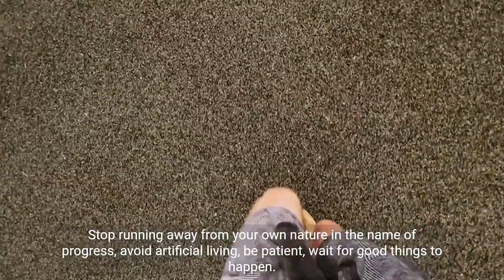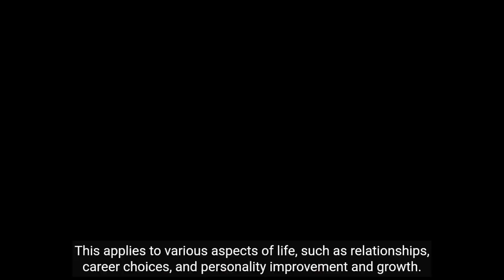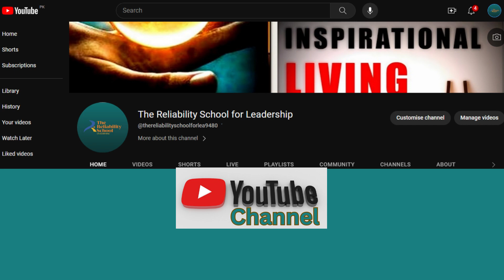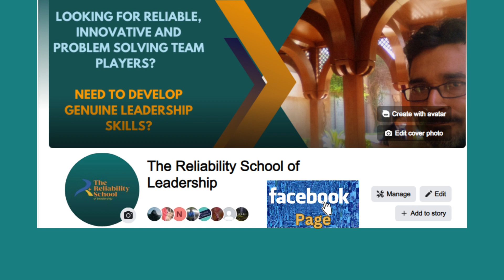Growing Up: Embracing Your True Nature and Becoming a Genuine Leader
Discover the natural process of growing up into a complete human being and a true leader. Learn the importance of patience, authenticity, and valuing your inherent qualities. Join us on this inspirational journey of personal growth and leadership development. Discover the natural process of growing up into a complete human being and a true leader. Learn the importance of patience, authenticity, and valuing your inherent qualities.